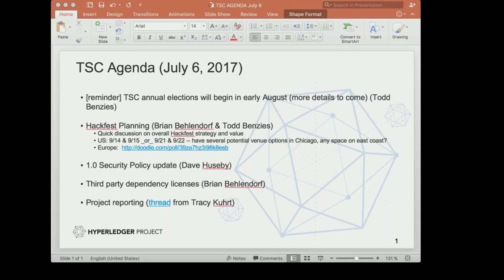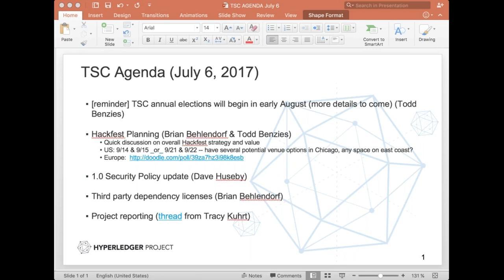2017 07 06 TSC Meeting